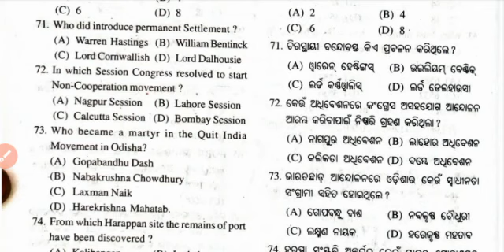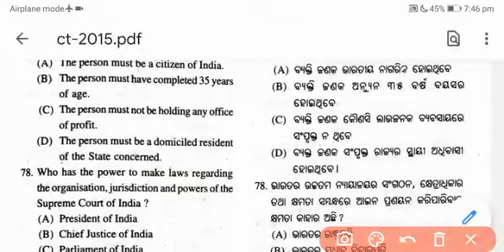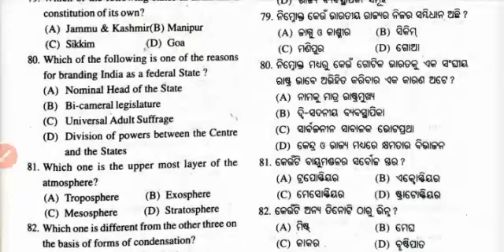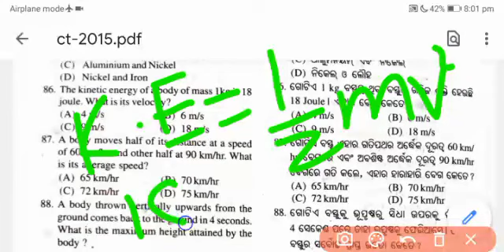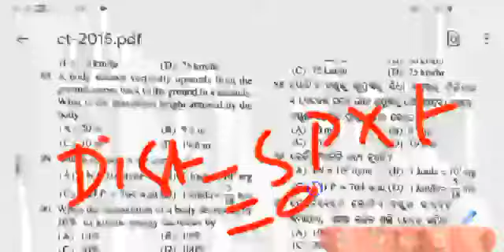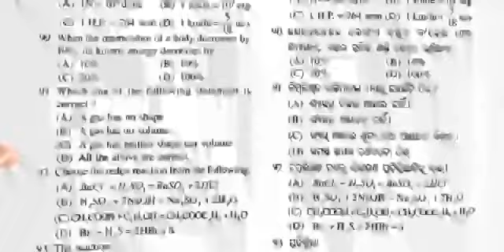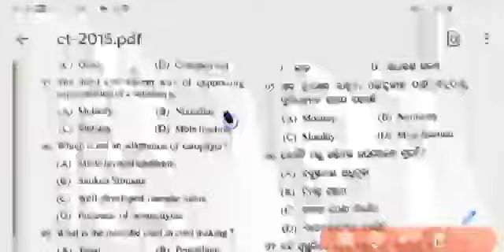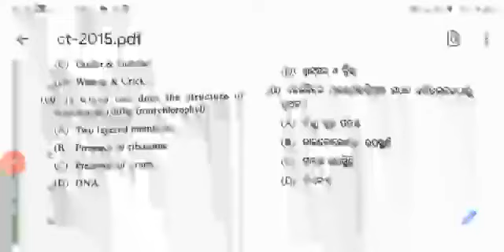CT Question Answer 2015||Science & Social Science Question Analysis ||CT 30 Important Question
CT 30 Important Question Social Science & Science

Ct question paper analysis 2015

Ct important question 2015